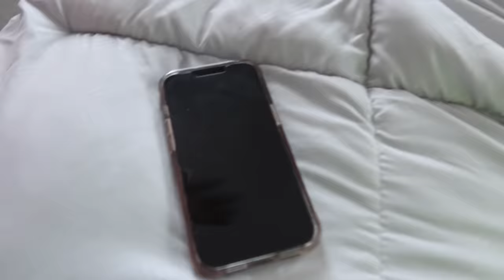BOY GETS A BLOODY NOSE, LEARNED HIS LESSON | Tink & Jimmie